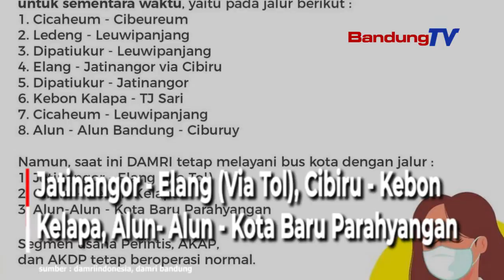Layanan Bus Damri area Bandung Raya Tidak Beroperasi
Melalui instagram, DAMRI Indonesia menyampaikan permohonan maaf terkait berita penghentian operasional sementara waktu